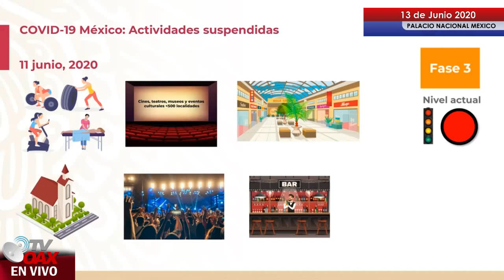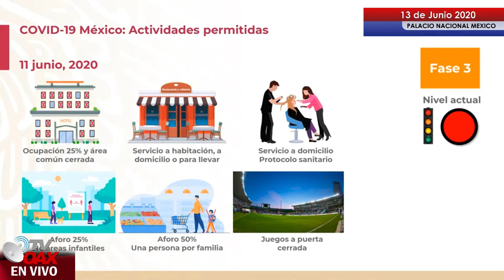Atento Aviso A todos los Mexicanos!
EL Dr.Hugo Lopez Gattel, nos recomienda seguir quedandose en casa, porque todo Mexico esta en semaforo Rojo.